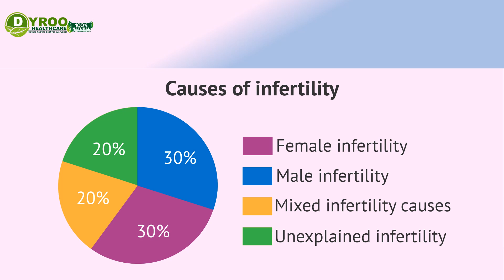Natural Fertility Products in Ghana Accra Kumasi Tamale | Fertility Boost Products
Natural Fertility Products in Ghana in Ghana | Where to Buy Natural Fertility Products in Ghana in Ghana in Ghana | Price of Natural Fertility Products in Ghana in Ghana in Ghana | Where to Purchase Natural Fertility Products in Ghana in Ghana in Ghana.
Dyroo_Healthcare sells Natural Fertility Products in Ghana in Ghana in Ghana
Are you looking for Natural Fertility Products in Ghana in Ghana in Ghana to purchase in Ghana?
CHECKOUT OTHER ORGANIC PRODUCTS AVAILABLE IN GHANA
Fertility Products
Weight Management Products
Gym Supplements